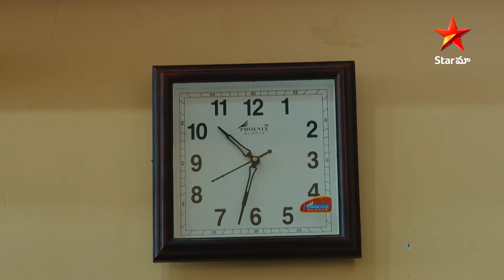Ninnu Kori - Episode 77 | Jagadeswari Is Moved | Telugu Serial | Star Maa Serials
Ninnu Kori - Episode 77 Jagadeswari Is Moved by Chandrakala. NinnuKori Telugu Serial